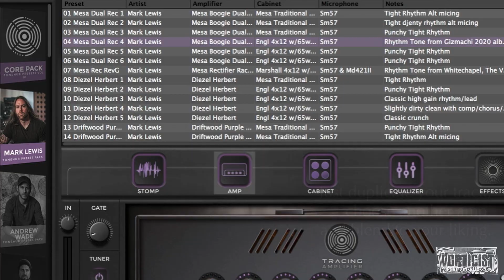‘ABYSSINIA’ by John Douglass & Eric Guenther | STL ToneHub Mark Lewis preset pack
► “ABYSSINIA” - prog metal demo of the NEW STL ToneHub Mark Lewis preset pack.

► Thank you to STL Tones for their support and awesome products!

► Guitar, bass, and drums written and recorded by John Douglass (Cognizance, The Contortionist, Whitechapel)

► Piano, synths, and guitar solo written and recorded by Eric Guenther (The Contortionist, Nick Johnston, Verlorener)

► Filmed, mixed, and mastered by John Douglass at Vorticist Studios, Atlanta, GA

► GUITAR/BASS:
Ibanez Prestige RG752 Purple Doomburst (w/ Seymour Duncan ‘Zephyr’ Alpha Omega pickups)
PRS Custom 24 (w/ Bareknuckle Rebel Yell pickups)
Gibson Les Paul Custom (w/ Bareknuckle Black Dog pickups)
Ibanez ATK810 bass
Creation Audio Labs MW1 Studio Tool (DI)
Antelope Orion 32 interface
Avid Pro Tools Ultimate
STL ToneHub software with Mark Lewis preset pack

► DRUMS:
Toontrack Superior 3 ‘Death SDX’ recorded by Mark Lewis
Drum programming by John Douglass

► PIANO/SYNTH:
Dave Smith Mopho X4 Analog Synth
u-he Diva and Repro5
Spectrasonics Omnisphere and Keyscape

Sony a6500
Sigma 16mm F/1.4 Contemporary Lens
DaVinci Resolve 16
ScreenFlow 8